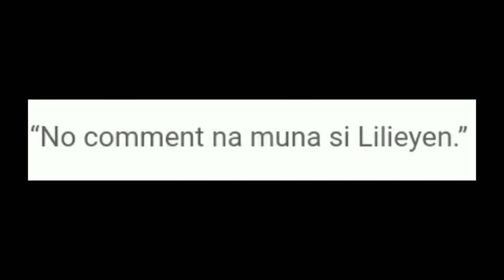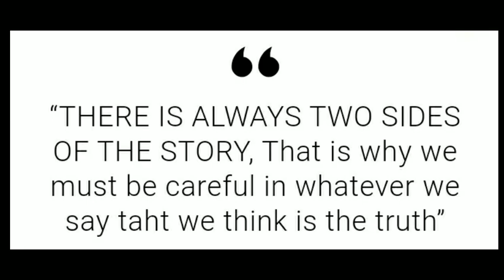YEN SANTOS LUGMOK NA LUGMOK NGAYON; NO COMMENT SA ISYU NILA NI PAOLO CONTIS